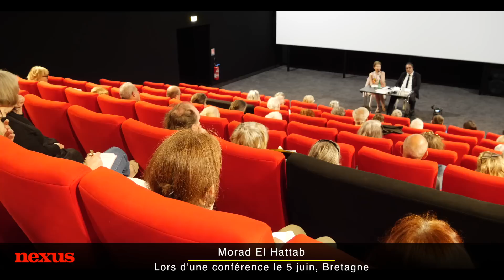« L’institution judiciaire se comporte de manière criminelle » (Morad El Hattab / Vidéo)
🔥Je découvre le dernier numéro de Nexus !
La défense et la protection de l’enfance sont l’un des combats qu’il mène avec courage. Homme de foi, Morad El Hattab est écrivain, géopolitologue, président de l’Alliance pour la France. Depuis des années, il tente d’alerter les pouvoirs publics sur le phénomène grandissant de la pédocriminalité internationale et nationale. Il constate par ailleurs avec stupeur que l’ASE, l’Aide sociale à l’enfance, organisme d’État de plus en plus controversé, c’est, dit-il, « 10 milliards d’euros par an. On découvre que 70 % des enfants qui sortent de là sont illettrés, 40 % SDF et ce dès l’âge de 18 ans. Qui admettrait une telle gabegie financière ? Un tel massacre concernant le bien-être et la sécurité des enfants ? »

Le 3 juin dernier, Morad El Hattab était près de Saint-Malo, en Bretagne, pour donner une conférence. Il a ensuite répondu aux questions d’Armel Joubert des Ouches, journaliste au magazine Nexus, dans un entretien passionnant de près d’une heure.

❤️ NOUS AVONS BESOIN DE VOUS ! Nexus, c’est un magazine SANS PUB, du contenu web 100 % GRATUIT et LIBRE, qui ne bénéficie d’aucune subvention publique ou privée. Notre média vit uniquement grâce à ses lecteurs, abonnés et donateurs.